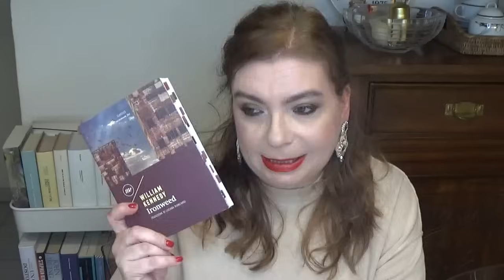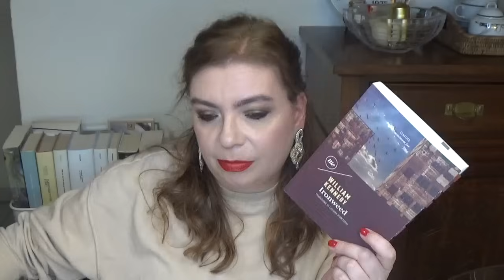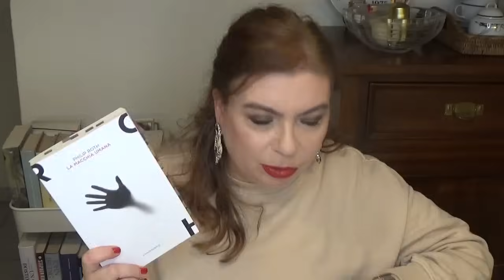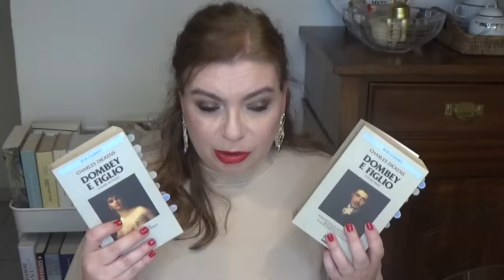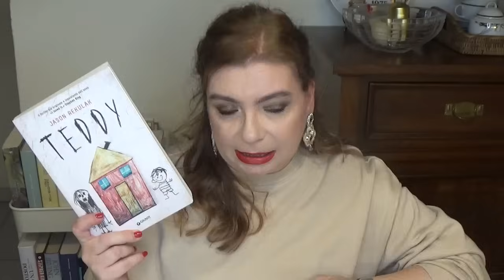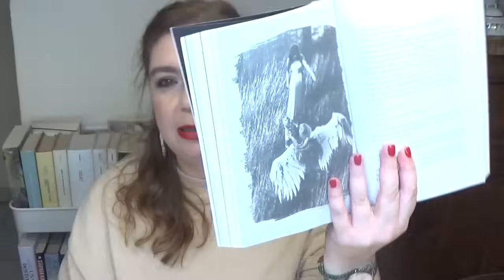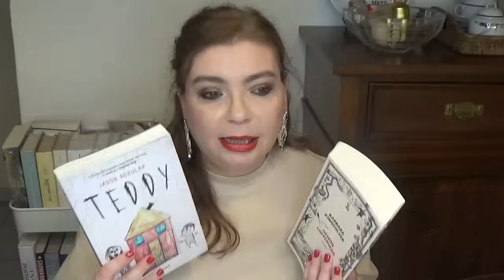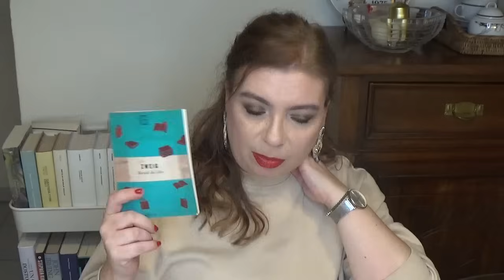LIBRI LETTI dicembre 2023: ho chiuso l'anno in bellezza tra grandi scoperte e raasicuranti conferme!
Ciao a tutti! Oggi l'ultimo riepilogo letture del 2023. Spero tanto che il video vi piaccia e che vi sia di spunto!

LIBRI CITATI:
-Barbara Kingsolver "Demon Copperhead" Neri Pozza trad. Laura Prandino
-William Kennedy "Ironweed" Minimum Fax trad. Luciana Bianciardi
-Philip Roth "La macchia umana" Einaudi trad. Vincenzo Mantovani
-Charles Dickens "Dombey e figlio" Bur trad. Gioia Angiolillo Zannino
-Jason Rekulak "Teddy" Giunti trad. Roberto Serrai
-Stefan Zweig "Mendel dei libri" Garzanti trad. Nicoletta Giacon

Se volete leggere con me... PROGETTO: ALLA SCOPERTA DELL'AMERICA-N.B.: Link al video di riferimento:    • Percorsi di lettura #1: La "MIA" SCOP...   In questo video troverete ogni singola specifica, compresi i titoli alle singole sezioni del testo di riferimento principale.-Testi di riferimento:  "Americana" raccolta di racconti a cura di Elio Vittorini Bompiani   Agostino Lombardo "Il grande romanzo americano" Minimum Fax-Prima tappa (tempo di lettura settembre/ottobre 2023)  Da "Americana": sezioni Le origini e I classici  Da "Il grande romanzo americano" capitoli: La narrativa di Edgar Allan Poe, Ritratto di Nathaniel   Hawthorne, La ricerca di Melville  Romanzo da abbinare: Nathaniel Hawthorne "La lettera scarlatta"-Seconda tappa (tempo di lettura novembre/dicembre 2023)  Da "Americana": sezioni Nascita della leggenda e La letteratura della borghesia  Da "Il grande romanzo americano" capitoli: L'autobiografia di Mark Twain, L'umorismo tragico di      Ambrose Bierce, L'arte di Stephen Crane, Introduzione a Henry James  Romanzi da abbinare: Mark Twain "Le avventure di Tom Sawyer" e "Le avventure di Huckleberry  Finn", Stephen Crane "Il segno rosso del coraggio"-Terza tappa (tempo di lettura gennaio/febbraio 2024)  Da "Americana" sezioni: Il rivolgimento delle forme e Eccentrici,una parentesi  Romanzo da abbinare: Francis Scott Fitzgerald "Di qua dal Paradiso"-Quarta tappa (tempo di lettura marzo/aprile 2024)  Da "Americana" sezioni: Storia contemporanea  Da "Il grande romanzo americano" Ernest Hemingway, La ricerca di Faulkner, John Steinbeck  Romanzo da abbinare William Faulkner "L'urlo e il furore"-Quinta tappa (tempo di lettura maggio/giugno 2024)  Da "Americana" sezione La nuova leggenda  Romanzi da abbinare: Erskine P. Caldwell "La via del tabacco" e John Fante "Le storie di Arturo Bandini.-Al termine di ogni bimestre, alla prima data utile del mese successivo alla chiusura della tappa, registrerò un video dedicato alla tappa.Ribadisco anche qui  che il mio è solo un percorso suggerito in cui indico i testi a cui io farò riferimento. Potete partecipare nel modo che più vi si addice, anche solo leggendo i romanzi, o altri romanzi anche di altri autori dello stesso periodo storico o della stessa corrente o solo i testi di approfondimento. Insomma, totale libertà e soprattutto spazio al confronto!

Link Box 15 (che contiene anche Ironweed di cui parlo in video.